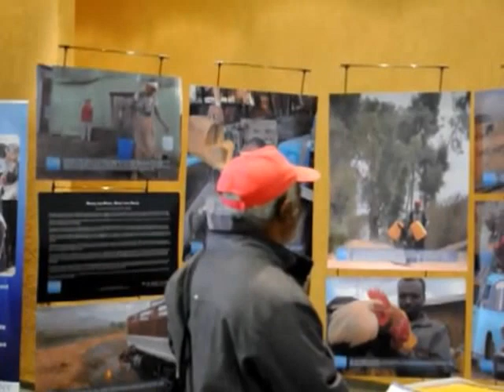RiPPLE Bahir Dar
This a snapshot of RiPPLE's stand at the 4th Ethiopian Hygiene and Sanitation Festival held in Bahir Dar town of the Amhara Regional State